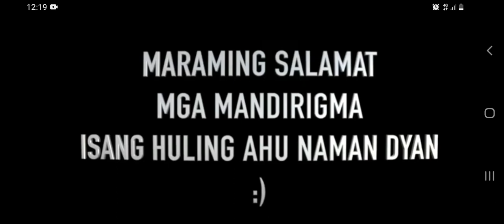JAMILL OFFICIAL STATEMENT ABOUT SA DELETED YOUTUBE CHANNEL/LAST VLOG NILA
ctto JAMILL